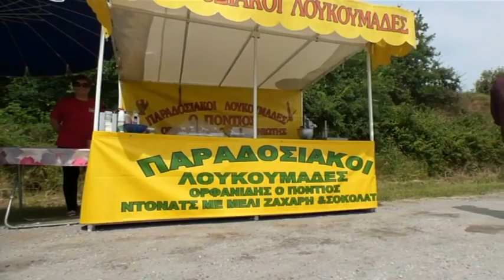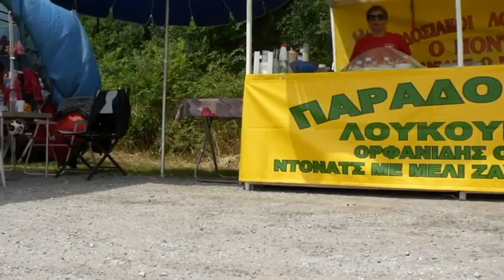Οικολογια στην Αγαθουπολη Μεθωνη 2016